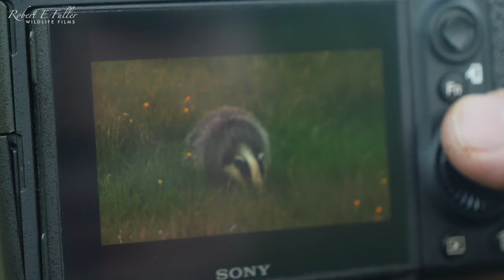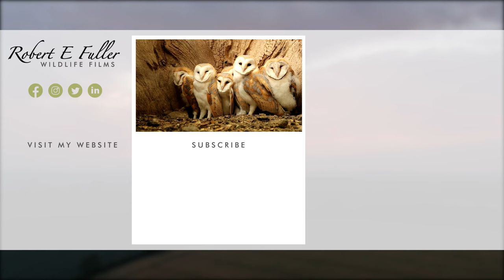Watching Badgers 🦡 in Summer | Discover Wildlife | Robert E Fuller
In summer I spend my evenings watching badgers at a sett near my home on the Yorkshire Wolds and I've learned a lot about them. It is one of the biggest badger setts in the area - I've counted 11 badgers here before - and there is a great spot on the opposite side of the valley to sit and watch.

Clean & tidy

Badgers are tidy animals. They regularly change the bedding in their underground setts, travelling short distances to gather fresh straw and then dragging it back down into their chambers. Its quite amusing watching them shuffle down backwards, their front paws loaded with grasses.

Family structures

Badgers have very clear family structures. There is a dominant male boar and dominant female sow and below them is a complex hierarchy. In this sett there are two sows and six cubs which suggest more than one sow gave birth this year.

Badger cubs at play

The way the badger cubs tumble about together is great fun to watch, but these play fights are also an important part of their development. One day these youngsters will need to fight for territory. Listen to the sound of them chittering!

Synchronised scratching

Badgers can be so funny. Watch for the moment an adult boar sits down to scratch and a cub mirrors his movements.

Poor eyesight

And the best thing of all for me is that these animals have very poor eyesight. If I sit very still they come very close before they notice me.

But great sense of smell

But they have an incredible sense of smell so I need to be sure I'm downwind.